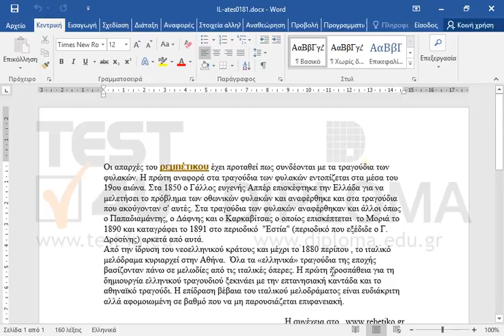Στην τέταρτη λέξη του κειμένου (ρεμπέτικου) εισάγετε εξωτερικό περίγραμμα.